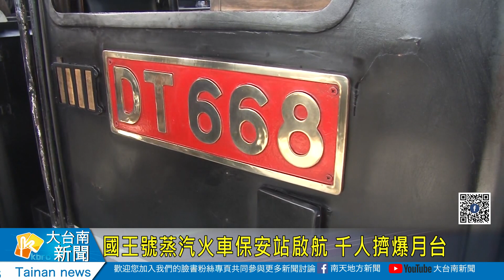國王號蒸汽火車保安站啟航 千人擠爆月台20221112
國王號蒸汽火車保安站啟航 千人擠爆月台
DT668蒸汽火車國王號，12日上午從仁德的保安車站啟航，將一路北上，上午啟航吸引上千名旅客到場，人潮將月台擠到滿滿滿。市長黃偉哲扮演列車長跟民眾一起迎接火車起走，也藉由蒸汽火車節的活動，全力行銷地方觀光。